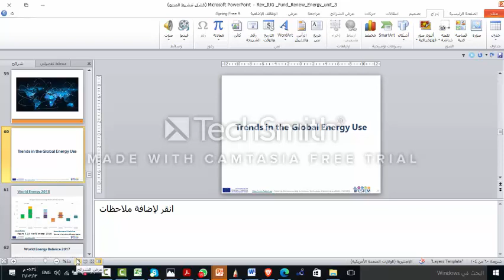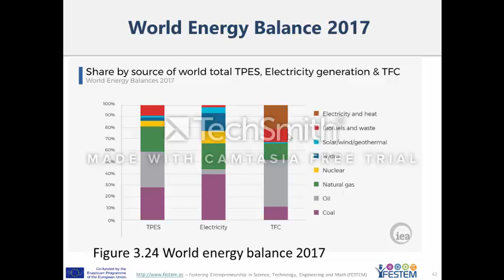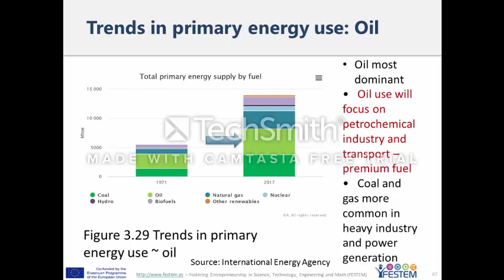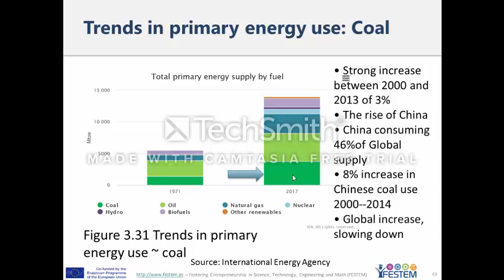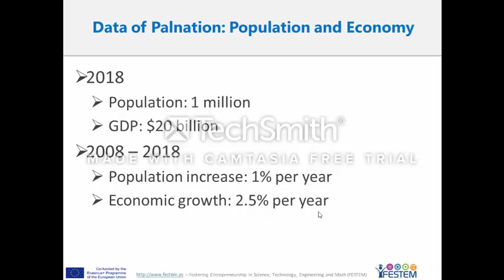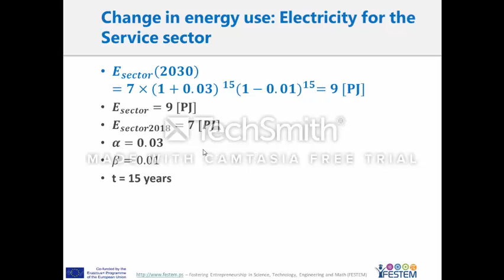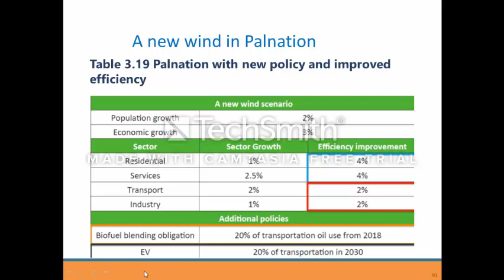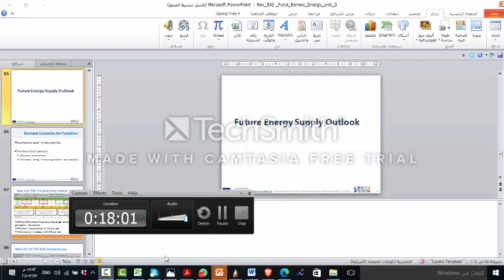RenewE Unit3 Part5